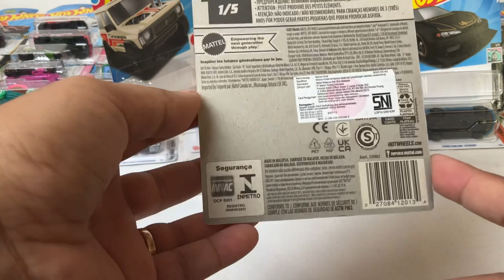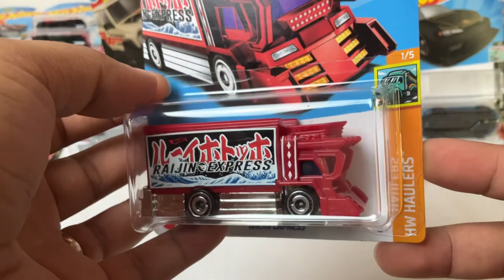RD EPS 08 // HOT WHEELS TREASURE HUNT 2023 RAIJIN EXPRESS \\ CAKEP? CIAMIK?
HELLOW PREN
 BUAT YANG BELUM, KALIAN JAHAT ! ! ! :(
ISINYA VIDEO :
*GAME
*HotWheels
*MOTOR
*FOOD
*RIVIEW
*VLOG
*DLL
 CAPEK NGETIK BANYAK BANYAK